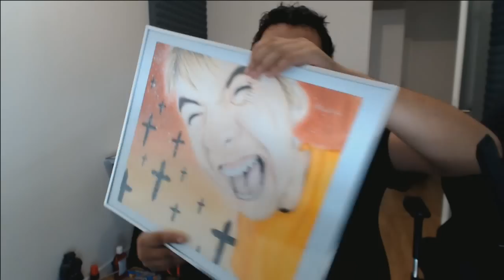OMG KENNY PARLE A PNL EN FACE CAM